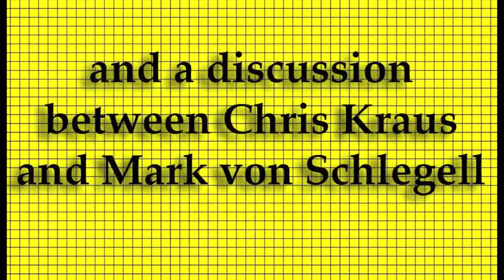Mark von Schlegell reading and conversation with Chris Kraus at 356 Mission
As part of the Los Angeles booklaunch for Mark von Schlegell's SUNDOGZ, Mark gave a reading at 356 Mission/Ooga Booga #2. A discussion between Chris Kraus and Mark followed the reading.

Ooga Booga #2
356 S. Mission Road